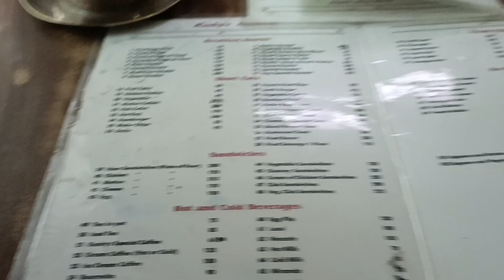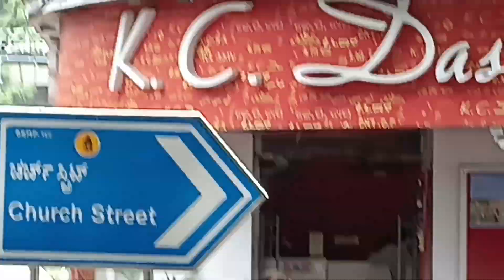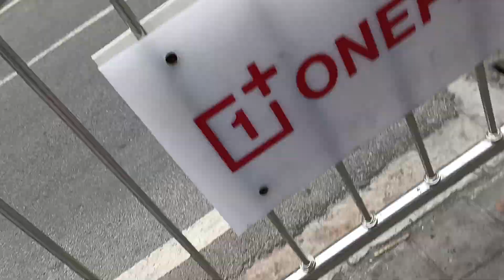Bangalore Central vlog 33 /Koshy's cafe/MG Road/Brigade Road/Church Street/Commercial Street